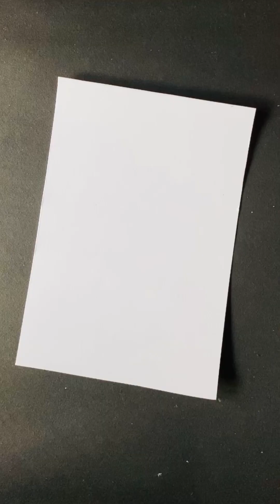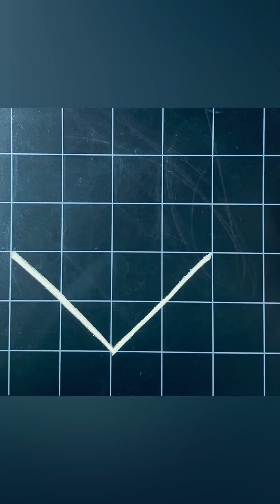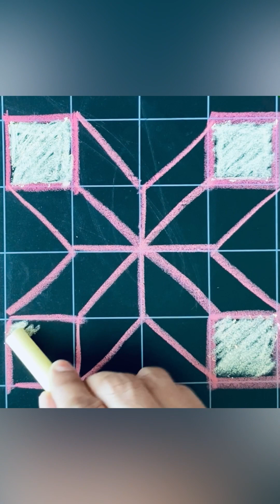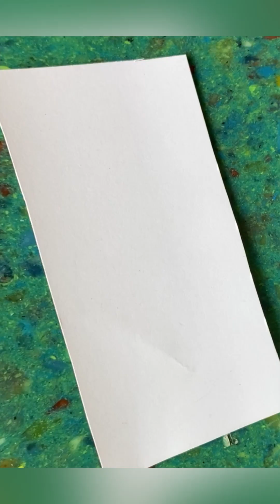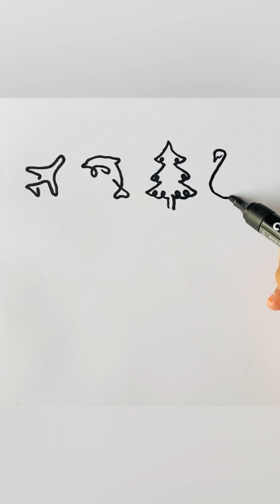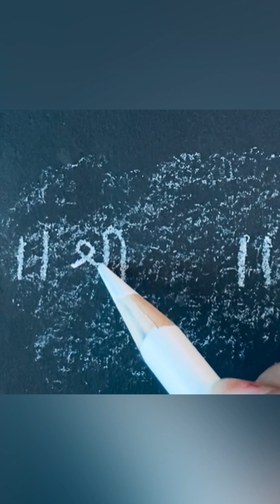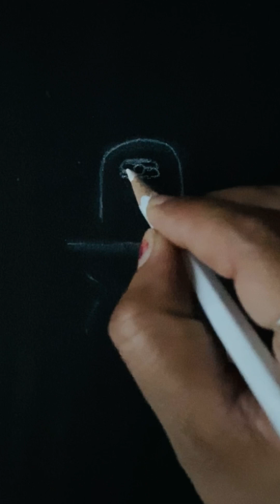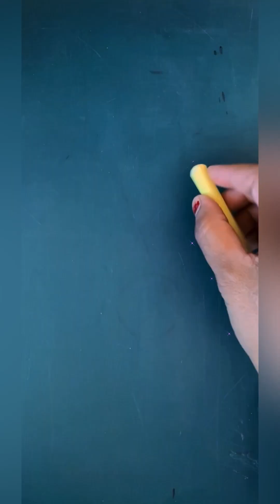Easy Drawing Tricks That Might Be Useful || Simple Drawing Hacks || beautiful drawing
Enjoy the full drawing video.☺️

Using AR Drawing app:-
For Android App:-

Today we can learn nearly everything as the Internet is full of easy tutorials. You don't need to go to art school to learn hon to draw. It seems impossible, but you can achieve great results after watching our tutorials. All you need to practice a bit and the result is guaranteed. Drawing has a lot of benefits for mental health and adults should also draw from time to time to relax. When you are involved in the drawing process, you can find yourself spending hours and forgetting about everything around. Besides, drawing stimulates the brain activity responsible for imagination. You will be surprised tha drawing has health benefits as it normalizes heart rate, make us happy and improve blood pressure.
I wish you all to have a great time with your friends and family Don't be shy give it a try!